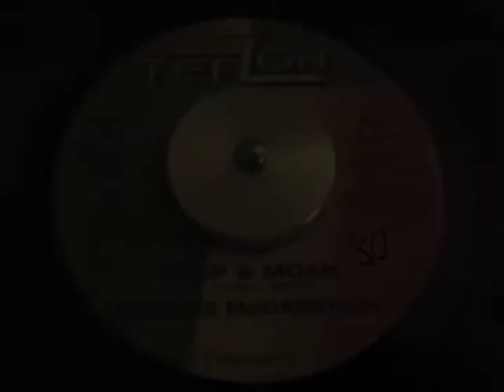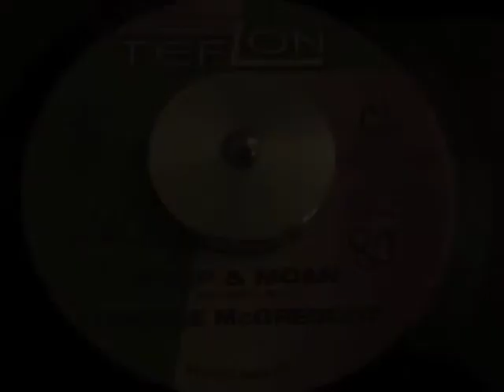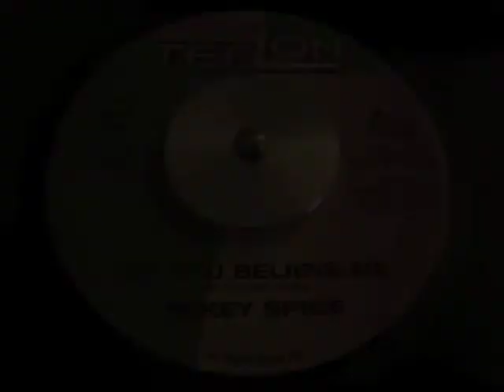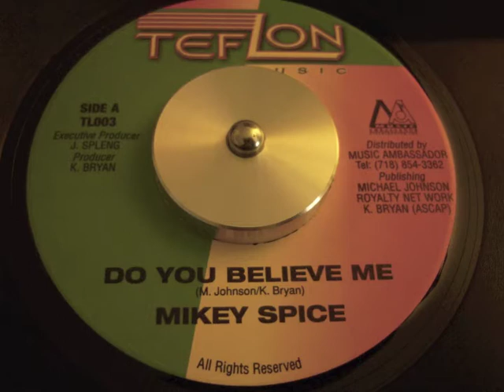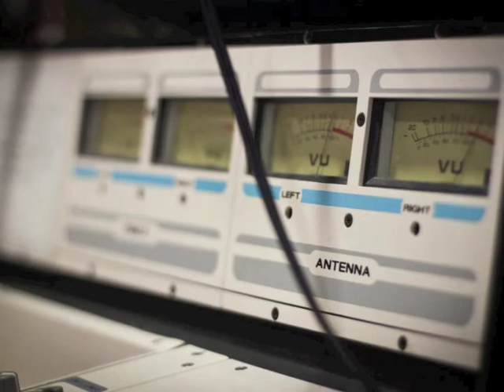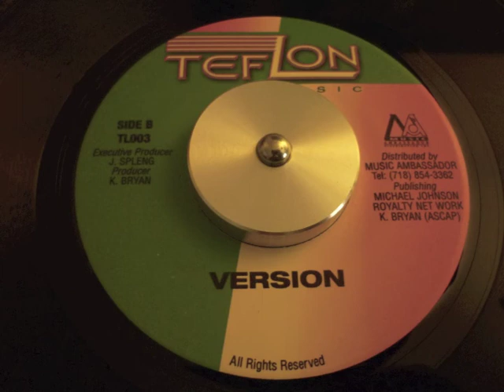WEEP & MOAN RIDDIM - TEFLON MUSIC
FREDDIE McGREGGOR "Weep & Moan"
MIKEY SPICE "Do You Believe Me"

Riddim: WEEP & MOAN
Label: TEFLON MUSIC
Year: 2003
Producer: J. SPLENG/K. BRYAN
Mix: C TOWN SOUND